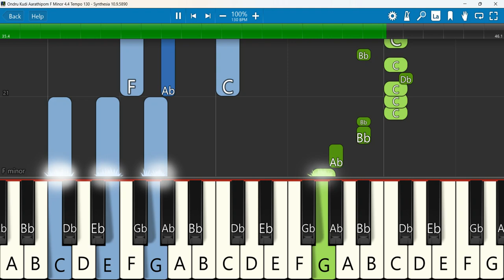Ondru Kudi Aarathipom Keyboard Notes F Minor 4/4 Tempo 130 | ஒன்று கூடி | Jeswin Samuel | Mervin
Ondru Kudi Aarathipom | Tamil Christian Song | Jeswin Samuel | Mervin Solomon | Yesuvukaaga
 Keyboard Notes